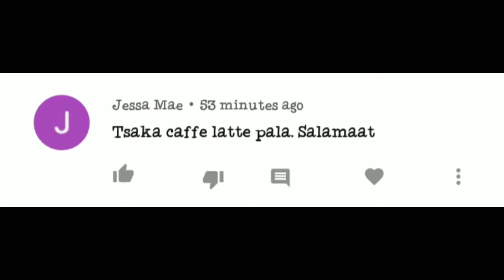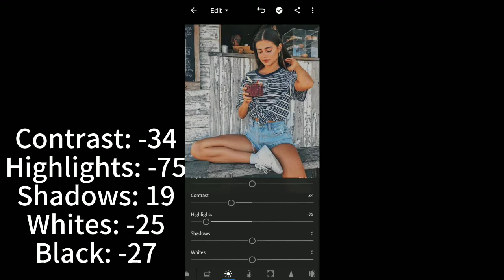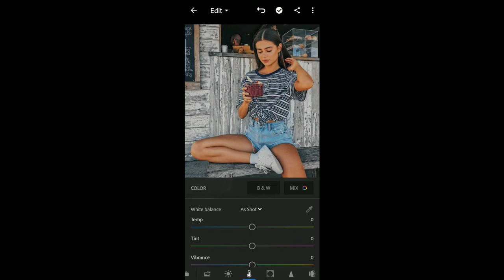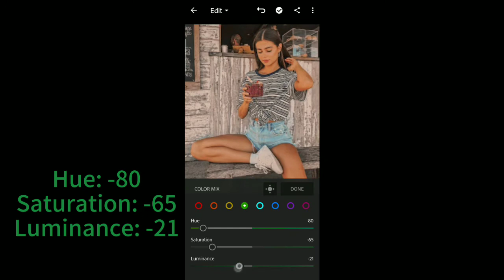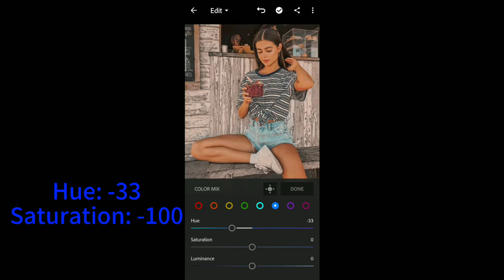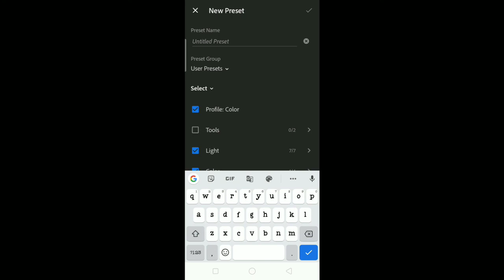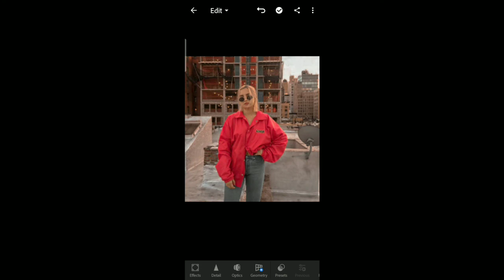Lightroom Presets | Free Lightroom Mobile Presets | CAFFE LATTE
In this video, I will  show you I edit CAFFE LATTE presets using Adorable Lightroom mobile.

This presets  is perfect for all photos

Take note that every image is different not every presets will work on every single photo, adjust the exposure and other setting if needed.

If you have comments, suggestions, queries etc. Please let me know by leaving a comment on the comment box .

App:
Lightroom
- Available on Play Store ( Android)